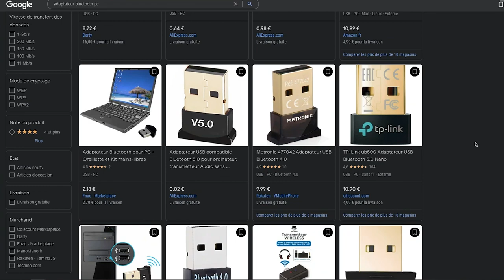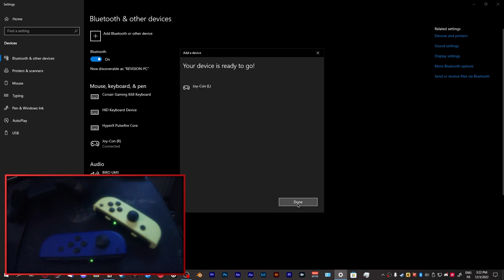◤ [TUTO] Comment Connecter ses Joy-Con à son PC ! 🎮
🖥️​ CONFIG 🖥️​
◉ CPU : i7-4770K OC 4,2 GHz (4 Cores & 8 Threads)
◉ GPU : MSI RX VEGA 56 AIR BOOST 8G OC
◉ RAM : 16 GO = 2x8 G.SKILL DDR3 1600 MHz
◉ MOTHERBOARD : ASUS ROG Maximus VII Hero
◉ PSU : AEROCOOL LUX 750W 80+ 750w
◉ MOUSE : HYPER X PULSEFIRE CORE (1000 DPI)
◉ KEYBOARD : MIONIX ZIBAL 60 MECHANICAL (GREEN LED)
◉ MIC : BIRD UM1 USB